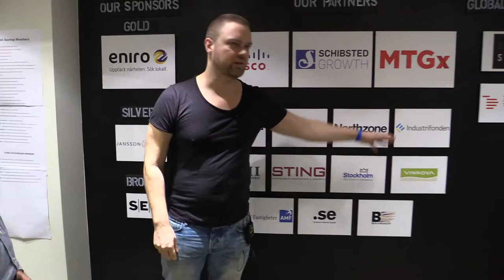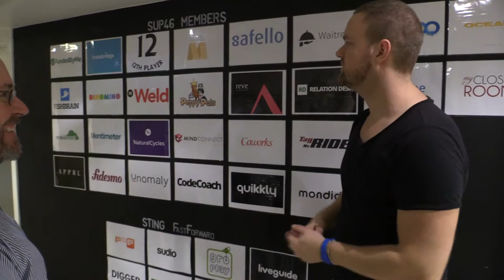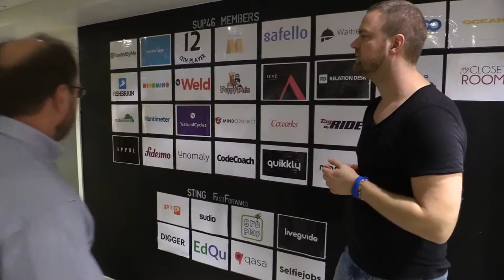SUP46 Michael Weinstock on the Stockholm Tech Startup Scene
SUP46 Service Manager Michael Weinstock gives an overview of the history and mission of the startup incubator, billed as the "startup people of Sweden." MVI 0273